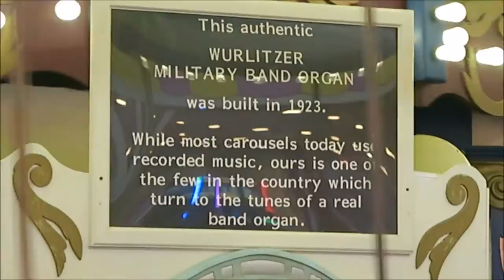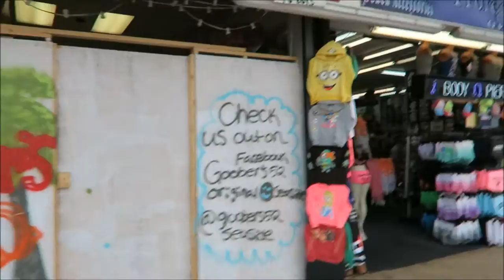Jersey Shore Boardwalk | Seaside Heights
I'm not a professional - I'm Just having fun -  Jersey Shore Seaside Heights  is a borough in Ocean County, New Jersey - 6/28/2016